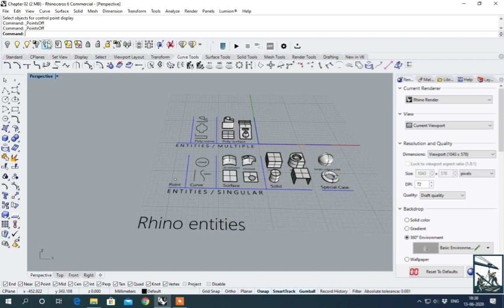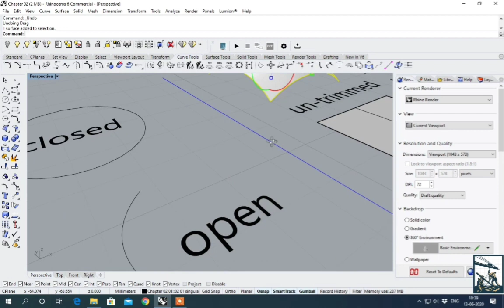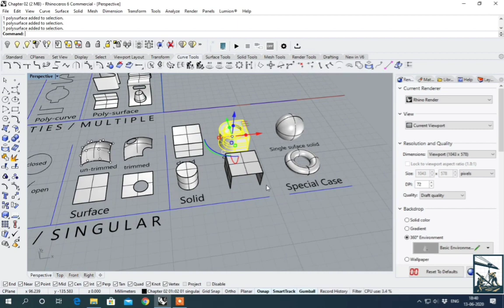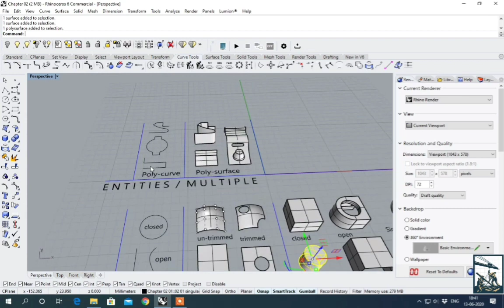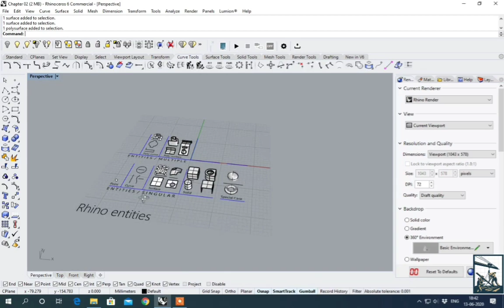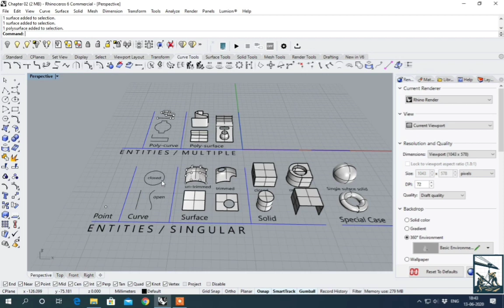Rhino Architectural Tutorial Series | Ep - 02 | Beginners Class | Tamil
Learn Rhino Software For Free, We are going post a regular tutorial series for rhino software.

This Youtube Channel is a one-stop platform for students, architecture aspirants as well as architects professional to learn architecture tools like Sketchup, Autocad, Adobe Photoshop, 3d studio max, V-ray, Rhinoceros, Grasshopper,  Lumion-3d, Archicad and much more. Here we share tutorials, tips, and tricks about how to use these tools.